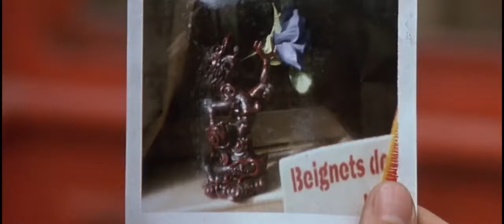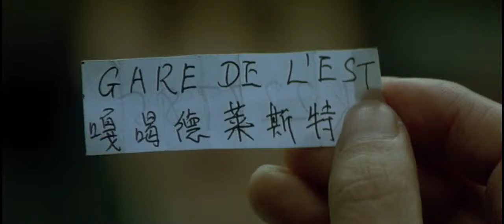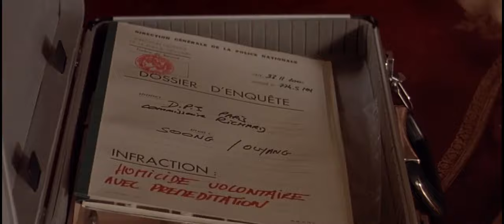NEW RELEASED ACTION MOVIE 2021 | HOLLYWOOD ACTION MOVIE | JET LI ACTION MOVIE|# NEPALI MOVIE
JET LI NEW RELEASED ACTION MOVIE 2021 || HOLLYWOOD ACTION MOVIE || ACTION MOVIE 2021